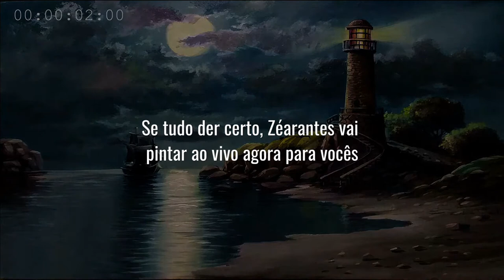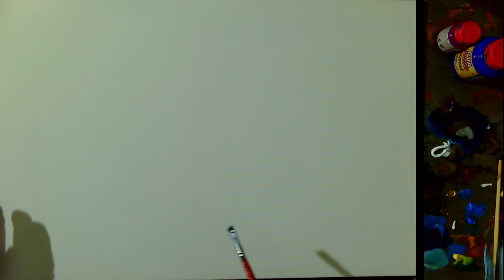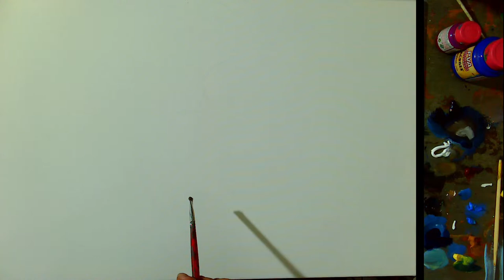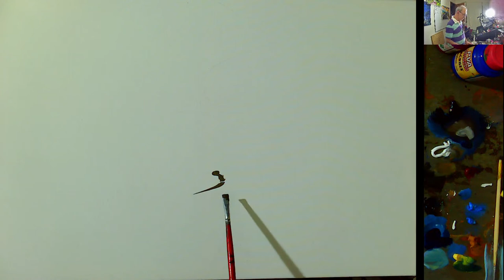Live de pintura em telas ( pintura de araucária )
Visitem também meu blog onde estou organizando e enriquecendo com muito conteúdo diferenciados